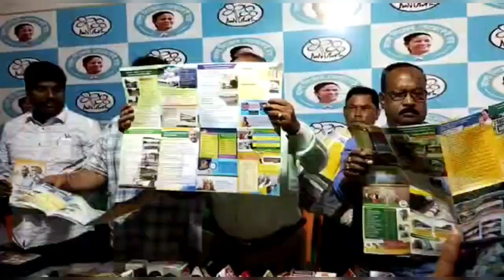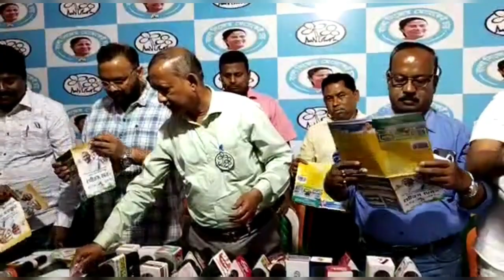Report Card submits by Goutam Dev কাজের রিপোর্ট কার্ড মেলে ধরলেন গৌতম দেব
নিজস্ব প্রতিবেদনঃগত পাঁচ বছরে ডাবগ্রাম ফুলবাড়ি এলাকায় বিধায়ক নির্বাচিত হওয়ার পর কি কি কাজ করছেন তা তুলে ধরলেন বিদায়ী  বিধায়ক গৌতম দেব৷ শনিবার শিলিগুড়ি হিলকাট রোডে এক সাংবাদিক বৈঠক করে তিনি বলেন, ডাবগ্রাম ফুলবাড়ি এলাকার মানুষের আর্শীবাদ নিয়ে দুবার বিধায়ক হয়েছেন তিনি।এবারও মানুষ তাকে আর্শিবাদ করবেন বলে আশা প্রকাশ করেন।পাশাপাশি এলাকার মানুষদের তিনি দুবার বিধায়ক থাকাকালীন কি কি কাজ করেছেন তা তুলে ধরেন।এদিন রাজ্যবাসী জন্য নববর্ষের উপহার স্বরুপ  সৌমিত্র চট্টোপাধ্যায়ের কবিতা পাঠের সাথে নিজের গাওয়া  সাতটি রবীন্দ্র সঙ্গীতের ভিডিও সিডি প্রকাশ করেন তিনি।